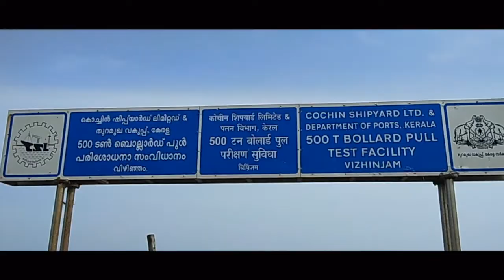Poovar Back Water Kerala | Travel Art| Art of World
Hello ! Friends if you have any type of queries  ask me in anywhere bellow links--